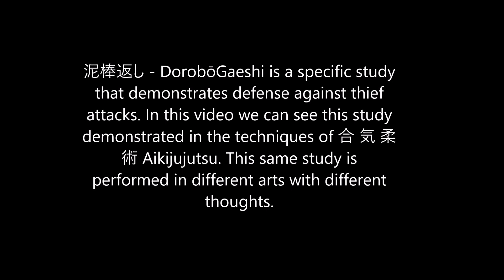Ogawa Ryu - You know why? Series .... 泥棒返し - DorobōGaeshi!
泥棒返し - DorobōGaeshi is a specific study that demonstrates defense against thief attacks. In this video we can see this study demonstrated in the techniques of 合 気 柔 術 Aikijujutsu. This same study is performed in different arts with different thoughts.